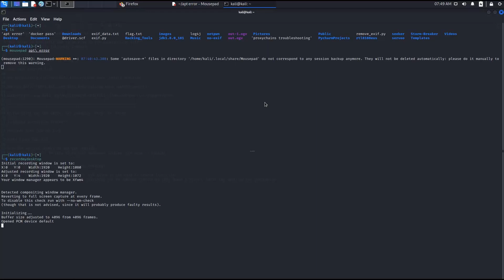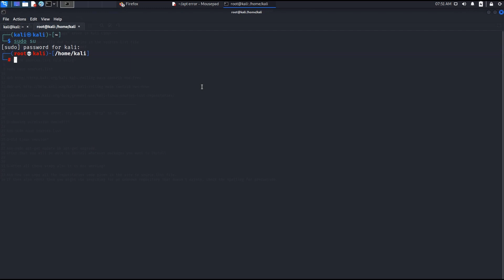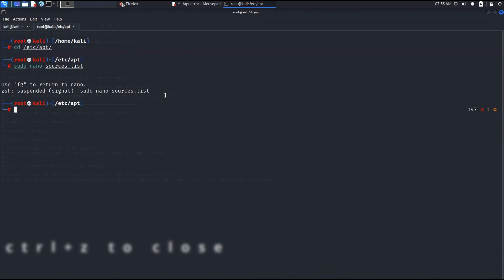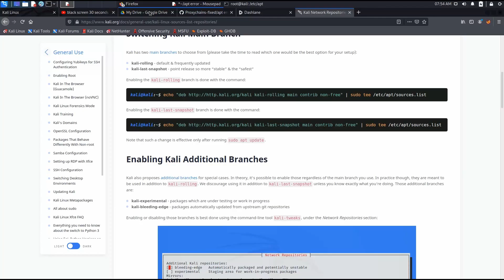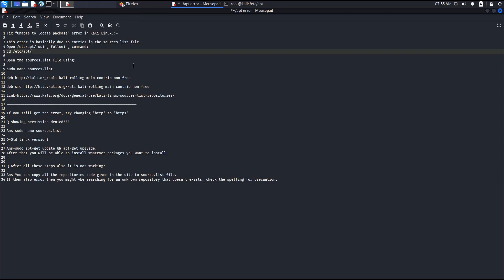[commands link] kali linux error unable to locate package fixed!